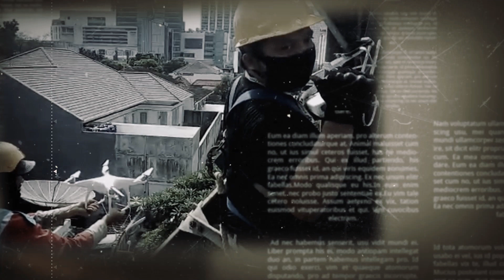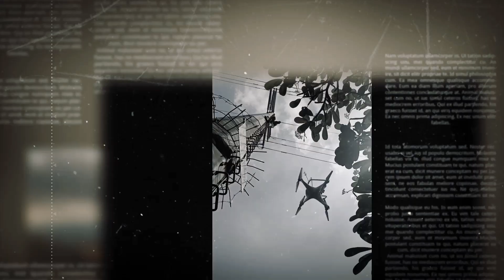inovasi baru DRONE MEMBAWA TALI pancingan untuk pemasangan kabel sutet PLN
dont try this alone , dont try this without safety ,  don't try this without permission ... !!! n be carefull always

Penarikan Tali Pancingan  Kabel ADSS pada Tower SUTET Projects GITET 150kV dan 20kV

mudah , cepat , praktis ... !!!